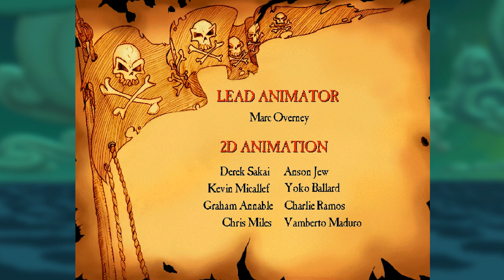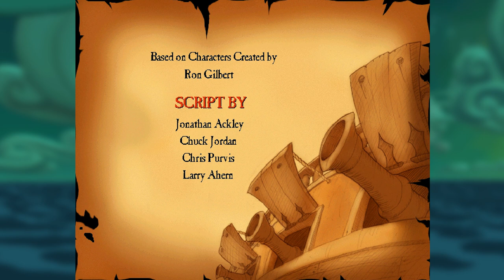The Curse of Monkey Island - Let's Play / Gameplay / Nostalgia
Don some rose-tinted glasses for a drive down memory lane, destination nostalgia via The Curse of Monkey Island.

GAME DETAILS:

The Curse of Monkey Island is an adventure game developed and published by LucasArts, and the third game in the Monkey Island series. It was released in 1997 and followed the successful games The Secret of Monkey Island and Monkey Island 2: LeChuck's Revenge. The game is the twelfth and last LucasArts game to use the SCUMM engine, which was extensively upgraded for its last outing before being replaced by the GrimE engine for the next game in the series, Escape from Monkey Island. The Curse of Monkey Island is the first Monkey Island game to include voice acting, and has a more cartoon-ish graphic style than the earlier games.

The game's story centers on Guybrush Threepwood, a wannabe pirate who must lift a curse from his love Elaine Marley. As the story progresses, he must deal with a band of mysterious pirates, a rival stereotypical French buccaneer, a band of cutthroat smugglers, as well as his old nemesis LeChuck.